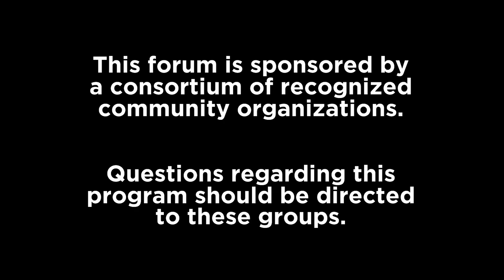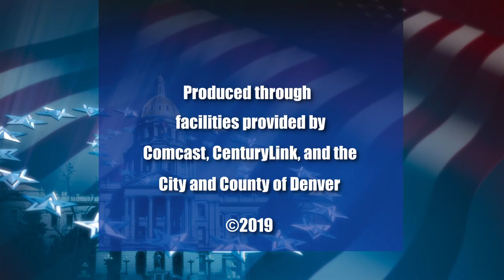Denver Decides 2019_Auditor Forum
Denver’s 2019 Municipal Election is May 7th.  Denver Decides is your source for complete election coverage. This is the Candidate Forum for Denver Auditor.  Candidate Timothy O’Brien is running unopposed.